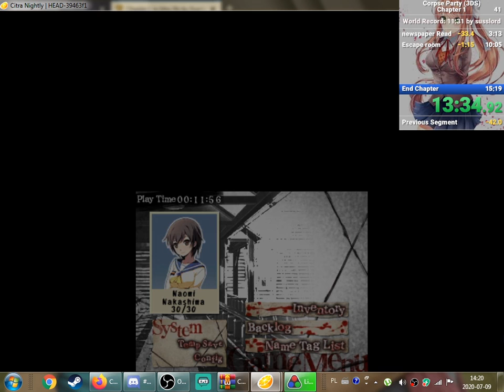Corpse Party (3DS) (Emu): Speedrun in 13:39